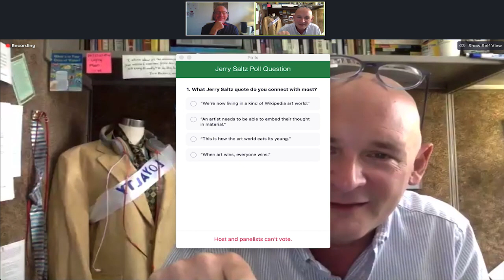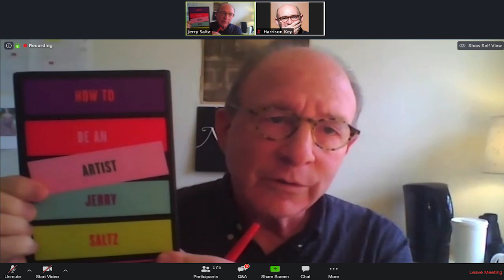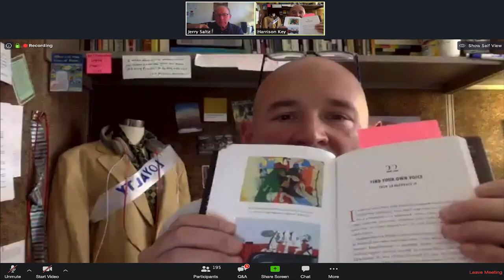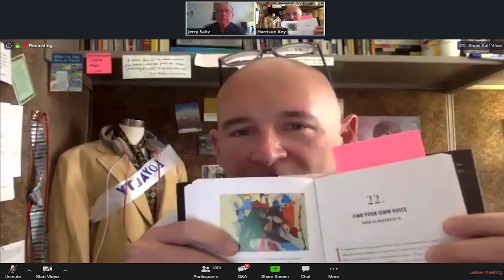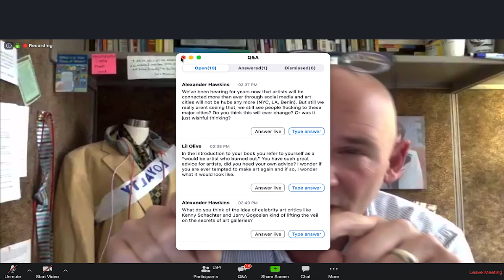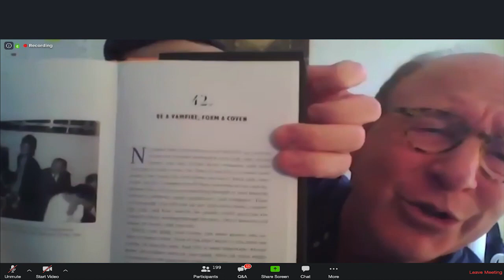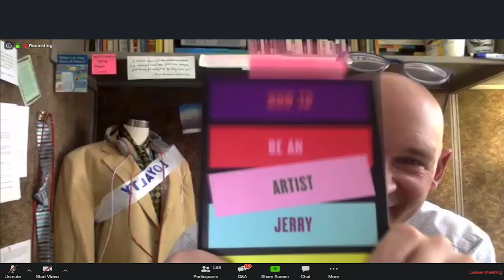'Guests and Gusto' with Jerry Saltz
In this "Guests and Gusto," Pulitzer Prize-winning art critic and, now, New York Times best-selling author Jerry Saltz pulls insight from his new book "How to Be an Artist" and prompts new ways to power through creative blocks, get the most from your materials, navigate career challenges, and, above all, find joy in your work.

Tune in to "Guests and Gusto," the SCAD series you want with the people you need to know. All quarter long, Zoom in on exclusive virtual hang-outs, real-time talks, and cool digital content with the creators and innovators remaking culture — from big celebs to top pros to boss alumni.